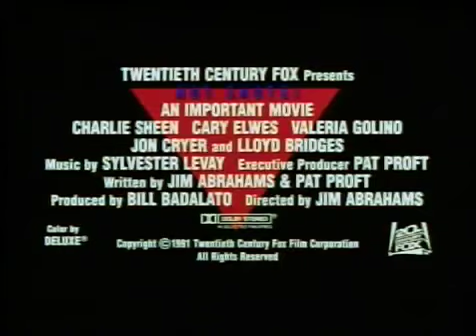Žhavé výstřely - Hot Shots